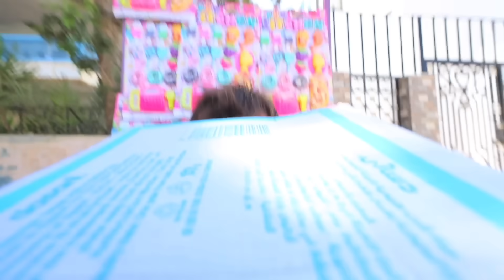بنت صغيرة تساعد ابو كرتونة بعد ما انقذها - شوف حصل اية !!